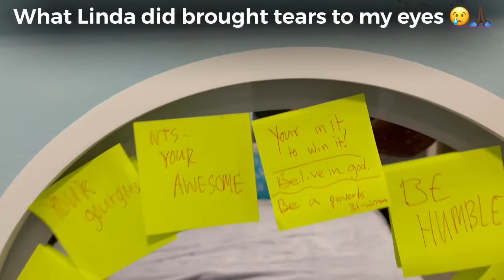This Made Me Cry…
WHAT LINDA DID BROUGHT TEARS TO MY EYES.

I hope others are encouraged to live right before their children and to encourage them to live with purpose. To go about doing good, overcoming challenges and to make a difference everywhere they go. To not just think about themselves but to be an encouragement to others…